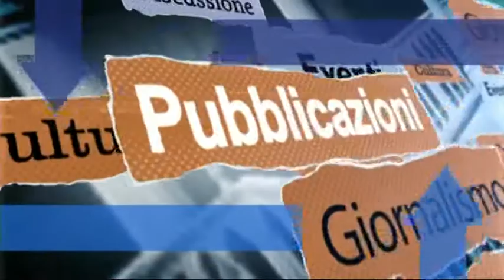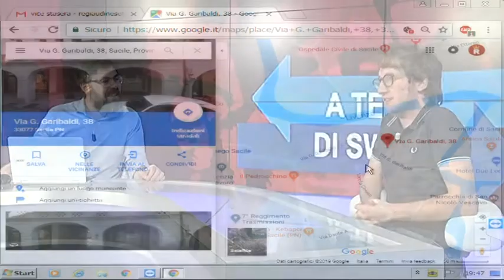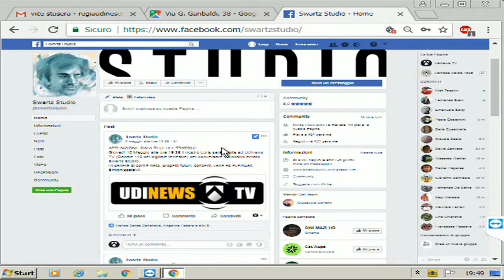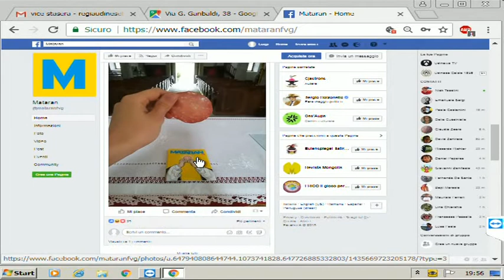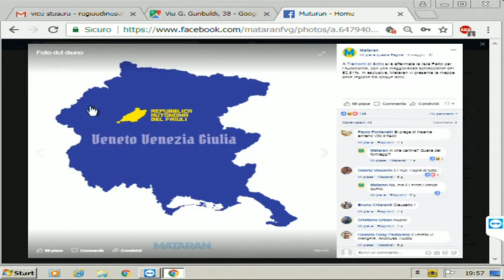Viceversa 10 maggio 2018 A TEMPO DI SWARTZ